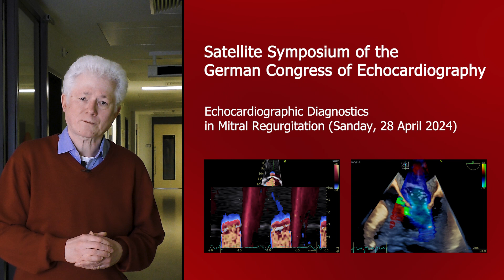German Echocardiography Congress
Liebe Kolleginnen und Kollegen, liebe Freundinnen und Freunde der Echokardiographie,

herzlich möchten wir zum Deutschen Echokardiographie-Kongress der DGK – DEK 2024 vom 25. bis 28. April 2024 nach Leipzig einladen. Er wird damit nun zum 6. Mal von der DGK unter Leitung von Prof. Andreas Hagendorff veranstaltet. Die Arbeitsgruppe Kardiovaskulärer Ultraschall (AG 5) der DGK organisiert das wissenschaftliche Programm gemeinsam mit der Programmkommission.

Nachdem wir im letzten Jahr ausgerufen hatten, eine Renaissance der Echokardiographie –  des primären  „Arbeitspferdes“ der kardialen Bildgebung in ihrer modernen Vielfalt – einzuleiten, können wir nach dem erfolgreichen Kongress 2023 sagen: Wir sind diesem Ziel ein gutes Stück nähergekommen. Mit einem Rekord von mehr als 300 Teilnehmenden hat der DEK und damit die Echokardiographie ihren Platz in den jährlichen Kongress-Veranstaltungen zur kardialen Bildgebung eingenommen, der damit ihrer großen Bedeutung in Praxis und Forschung entspricht.

 Natürlich ruhen wir uns in nicht auf dem Erreichten aus – ganz im Gegenteil! Der DEK 2024 wird nicht nur bewährte Elemente beibehalten wie den praktischen Anwenderkurs, eine herausragende Ehrenlecture und Praxisseminare, sondern mit einer zusätzlichen neuen Struktur aufwarten. Der Anwenderkurs am Donnerstag wird zertifiziert und als Refresherkurs – Spezielle Echokardiographie I  ausgerichtet. Die wissenschaftlichen Sitzungen des DEK 2024 am Freitag und Samstag bilden einen weiteren Refresherkurs – Spezielle Echokardiographie II. Parallel zum speziellen wissenschaftlichen Programm am Freitag und Samstag erfolgen 2024 als neue Herausforderung für die Referierenden didaktische Vorträge mit Live-Demonstrationen zu den Grundlagen aller wesentlichen Bereiche der Echokardiographie, die damit einen Refresherkurs – Basis-Echokardiographie bilden.  Dieses neue Konzept des DEK soll speziell den wissenschaftlichen Nachwuchs ansprechen, aber auch alle Freundinnen und Freunde der Echokardiographie, die begierig sind, auch in der konventionellen Echokardiographie lebenslang zu lernen und die sich weiter verbessern wollen. Dieser Refresher-Kurs zu Standards und Basics wird viel Raum einnehmen und erscheint der Programmkommission für Sie besonders attraktiv.

 Am Sonntag findet ein ganztägiges internationales Satelliten-Symposium zum Thema „Echokardiographische Diagnostik bei der Mitralklappeninsuffizienz“ in englischer Sprache statt, das ebenfalls als Refresherkurs – Spezielle Echokardiographie III zertifiziert wird. Dieses Satellite Symposium wird als einziger Teil des DEK auch live / online in Hybridform angeboten werden.

 Die Programmgestaltung erfolgt Industrie-unabhängig, der Rahmen des Kongresses wird von der medizintechnischen und pharmazeutischen Industrie unterstützt (Multisponsoring).

Wir freuen uns darauf, Sie bald in Leipzig begrüßen zu dürfen!